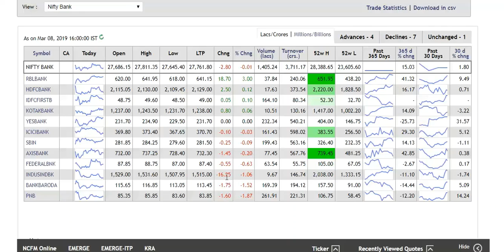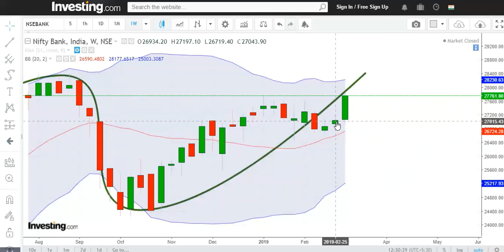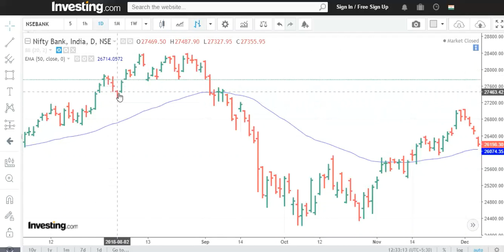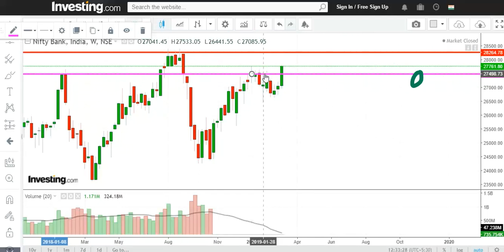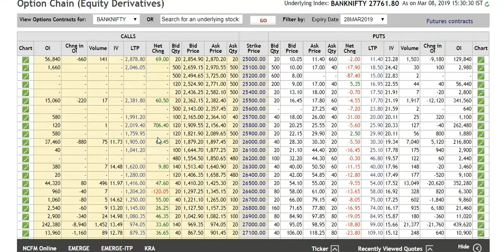Bank Nifty 28700 Up Trend !!हिम्मत दिखा रहा है उप्पर की ओर , दम तो है !!